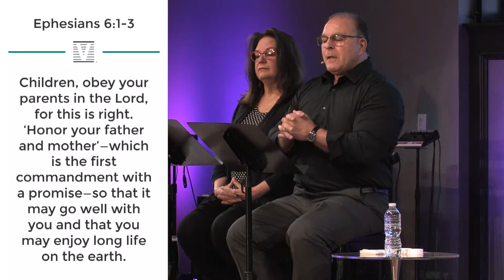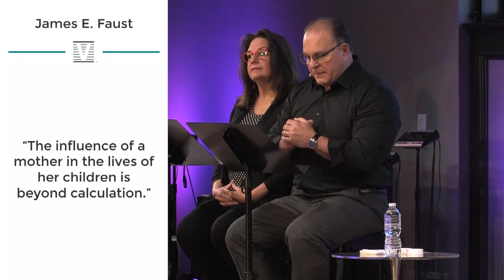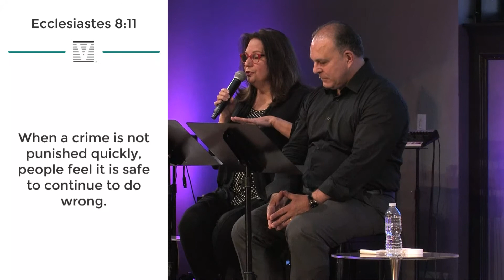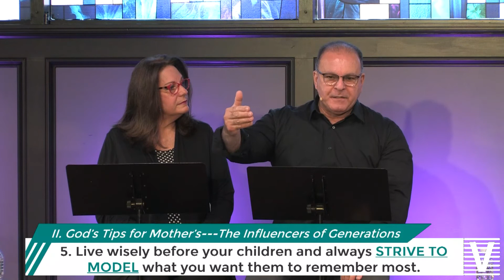Instructions For Young Mothers | Pastors Peter & Debbie Leal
We invite you to come and worship with us and experience the unchanging message of Jesus! People of all different ages, cultures and religious backgrounds have formed friendships and found a sense of home at Victory.

FIND YOURSELF AT VICTORY
Visit our campus in Middlefield, Connecticut for Sunday Service and Thursday midweek Service.